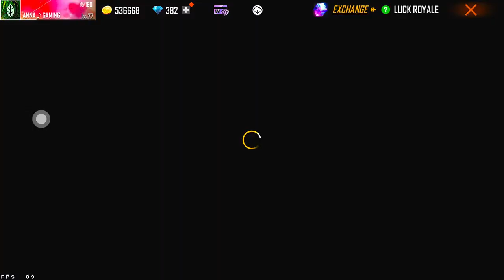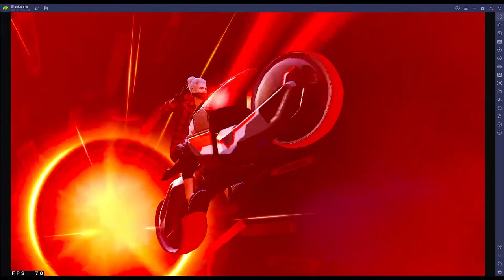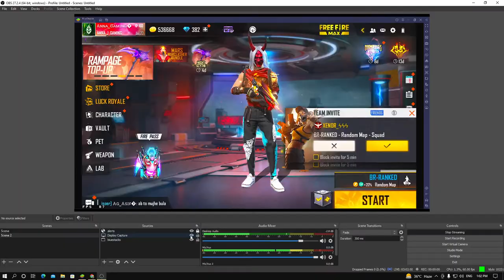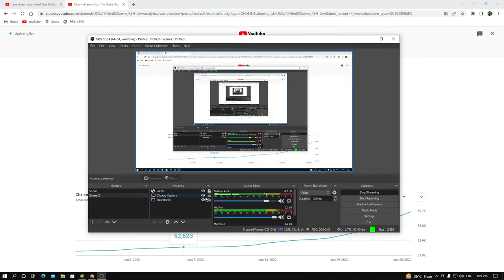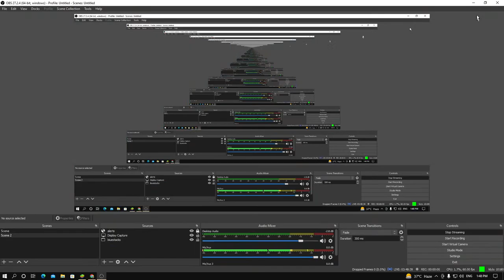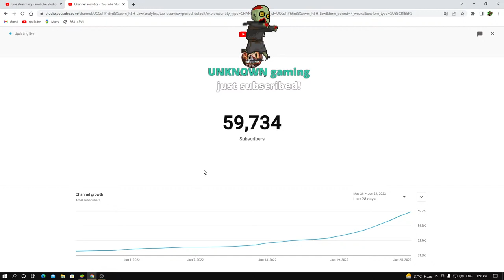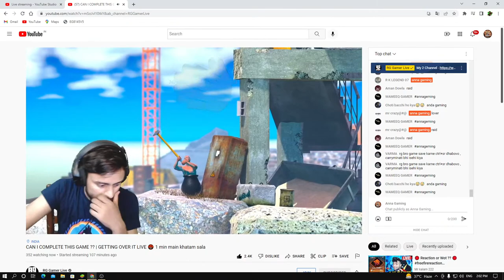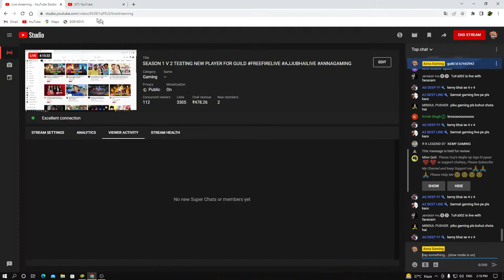Cs Ranked Push Anna Gaming Live AAAzzzzzzzz935720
Cs Ranked Push Anna Gaming Live